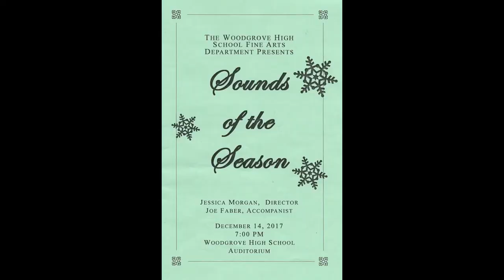Woodgrove High School--Chorus Winter Concert 2017